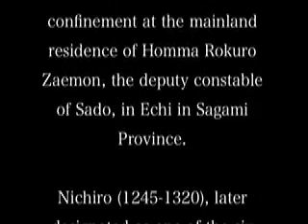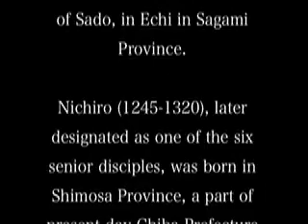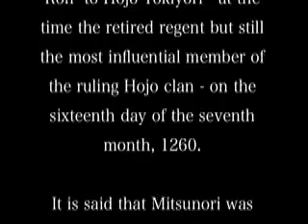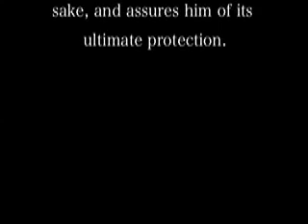Letter to Priest Nichiro in Prison 土牢御書